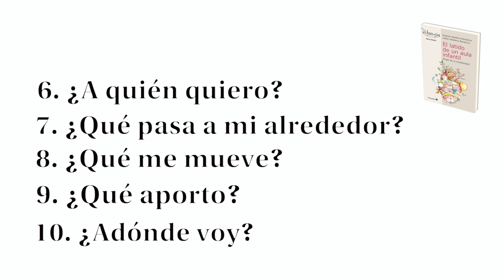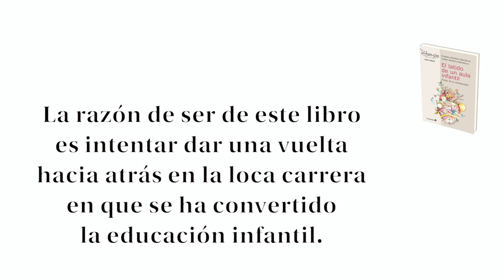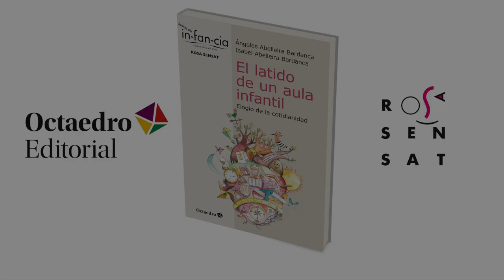El latido de un aula infantil. Elogio de la cotidianidad. BOOK TRAILER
Os presentamos el book trailer del último libro de las autoras gallegas Ángeles Abelleira Bardanca e Isabel Abelleira Bardanca.

En El latido de un aula infantil, las autoras, fijan los diez ejes temáticos que hay que abordar en esta etapa educativa, vinculando siempre su cotidianidad con la escuela. Que los pequeños descubran quiénes son y cómo son, qué hacen, qué cuidan, qué pasa a su alrededor, qué comen, qué los (con)mueve, qué pueden aportar
a la comunidad y hacia dónde van. Preguntas básicas, elementales, pero no simples, puesto que son las que se plantea cualquier persona adulta cuando quiere explicarse ante sí misma o ante los otros. Lo sorprendente es que estén borradas de la faz de los desarrollos curriculares.